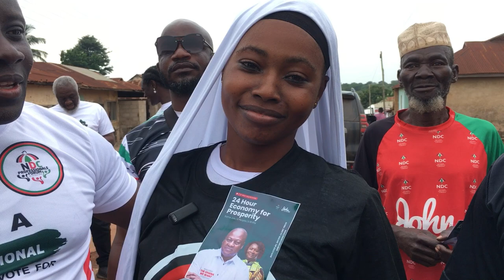PUBLIC REACTIONS ON NDC PROFORUM VOTER EDUCATION IN BONO REGION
PUBLIC REACTIONS ON NDC PROFORUM VOTER EDUCATION IN BONO REGION @KMTVfirstbreaking @JOHN DRAMANI